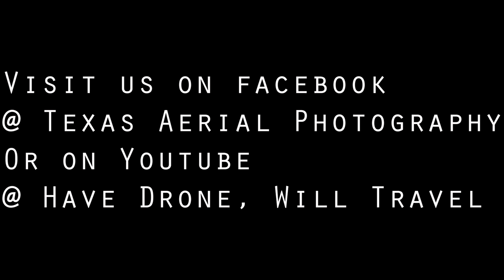Sul Ross State University FlyBy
Even in the winter when everything is so dry out here in the desert, Sul Ross always looks nice. A little buzz of the Gallego Center and Lawrence Hall.